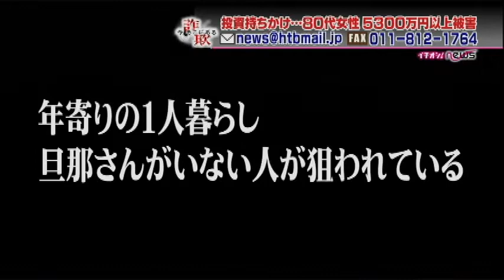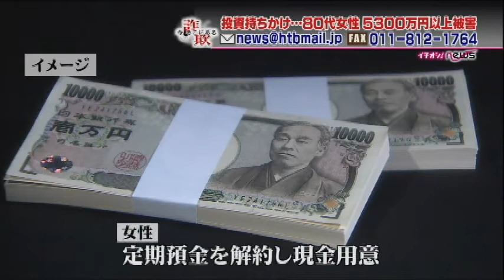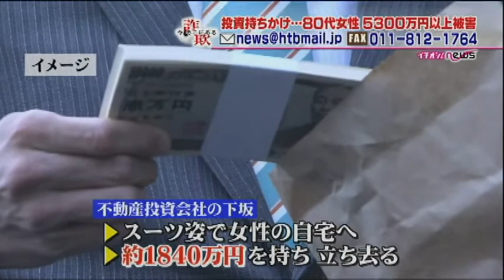HTB【今そこにある詐欺】不動産投資もちかけ…５３００万円被害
２０１５年２月４日「イチオシ！」ニュースで放送
上川管内に住む８０代の女性にかかってきた「情報協同組合」の職員を名乗る男からの電話。その後も弁護士や投資会社の社員を名乗る男から電話が続き、女性は言われるがまま５３００万円以上を手渡しでだましとられてしまいました。